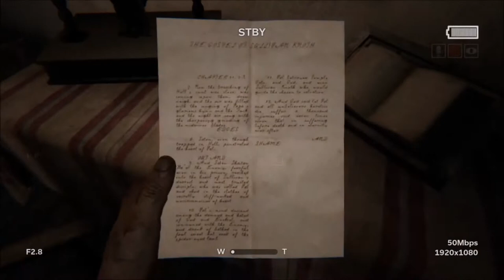Outlast 2 - PART 4 - "WHAT IS GOING ON?"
This game is all kinds of messed up!